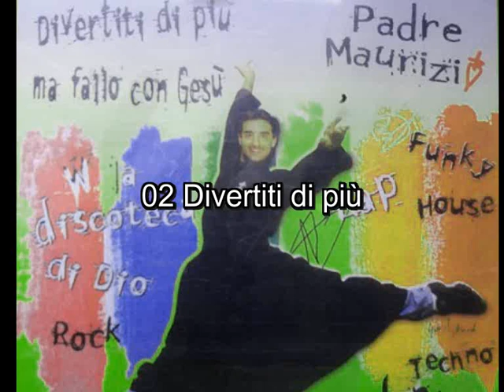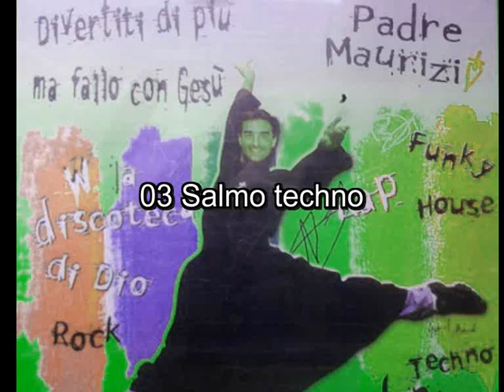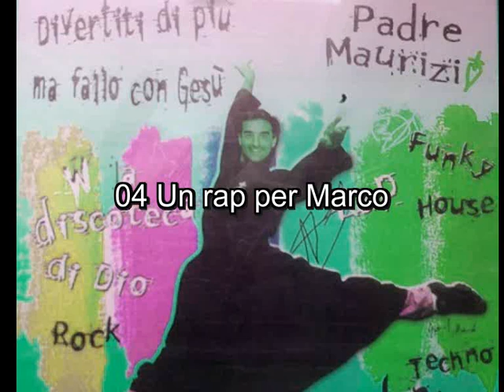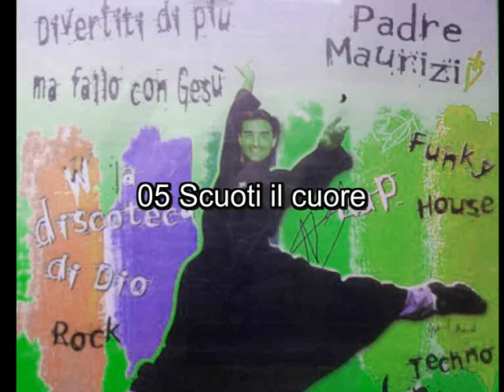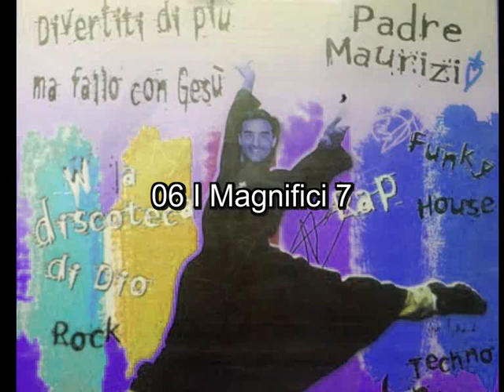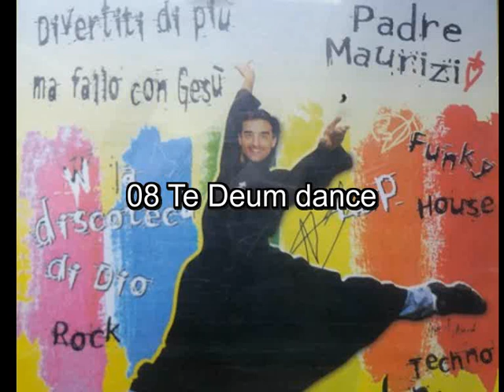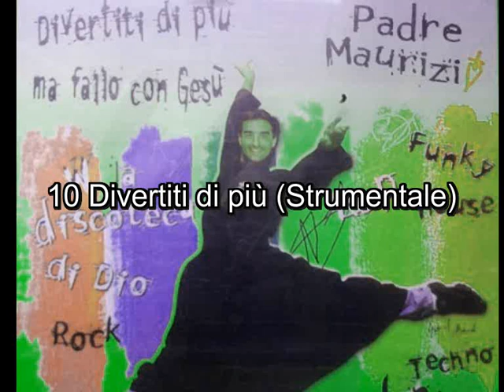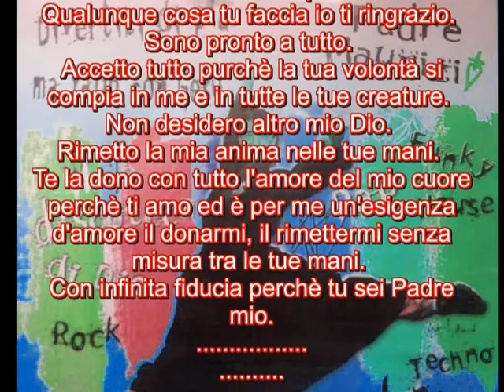Divertiti di più Padre Maurizio 1999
01 Discoteca con Gesù (Introduce Fiorello) 00:00
02 Divertiti di più  03:03
03 Salmo techno 06:26
04 Un rap per Marco 09:59
05 Scuoti il cuore 13:22
06 I Magnifici 7 18:15
07 Magnificat 2000 22:04
08 Te Deum danc 27:36
09 La passerella 30:50
PARTE STRUMENTALE
10 Divertiti di più 32:07
11 Salmo techno 35:30
12 I Magnifici 7 39:02

Testi e voce: P. Maurizio De Sanctis
Musiche e arrangiamenti: Renzo Ruggieri
Soprano: Cristina Casillo
Chitarra: Mauro De Federicis
Coro: Fans Club "Skizzati di Dio" S. Gabriele (TE)
Registrazione: Musicomania Digital Studio (TE)
Tecnico del suono: D. Di Francesco